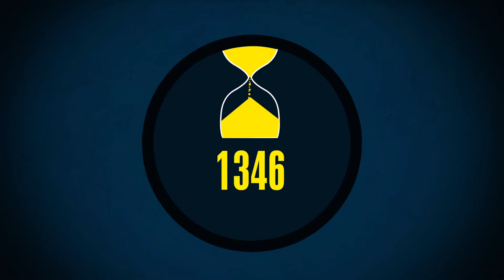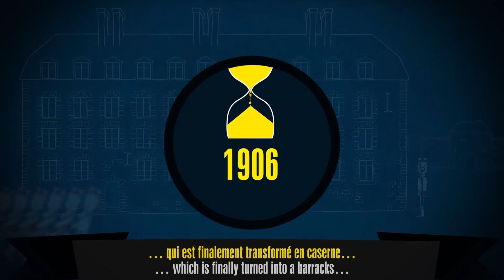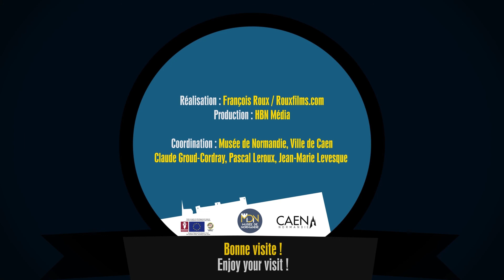Le Château de Caen / Caen Castle (sonorisé)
L' histoire du Château de Caen en dessin animé.

Réalisation : François Roux / RouxFilms.com

Production : HBN Média

Coordination : Musée de Normandie, Ville de Caen